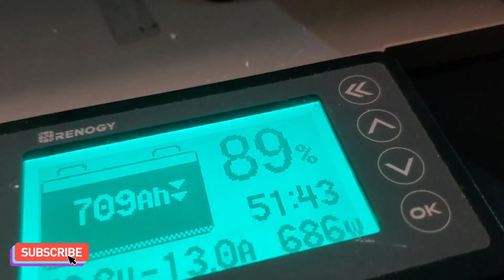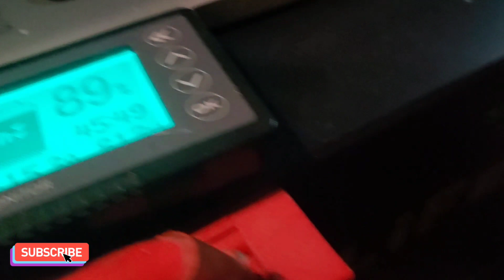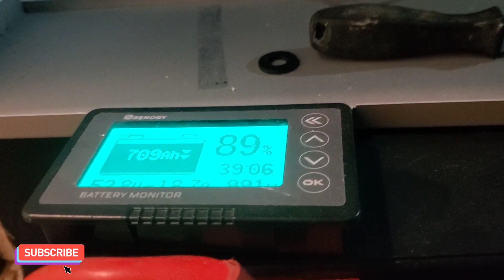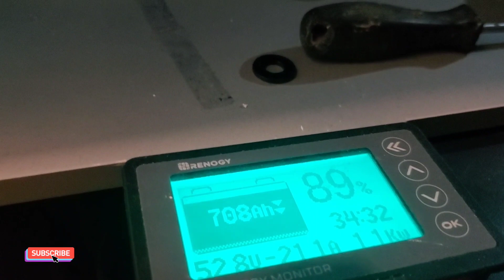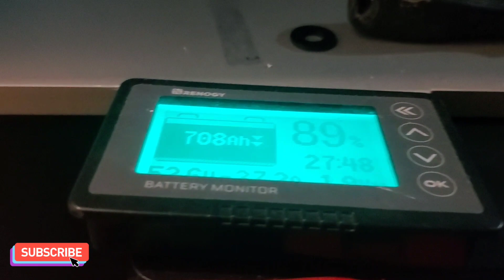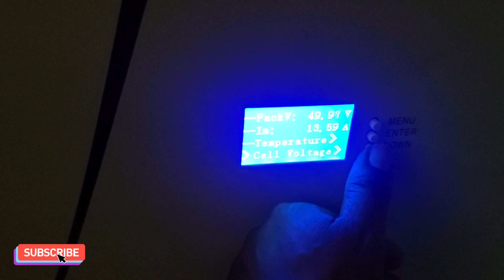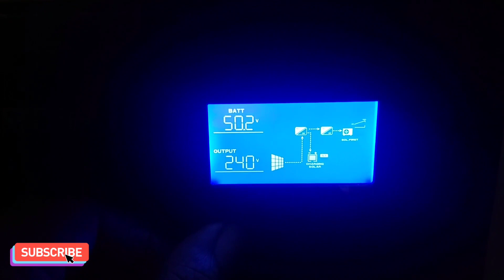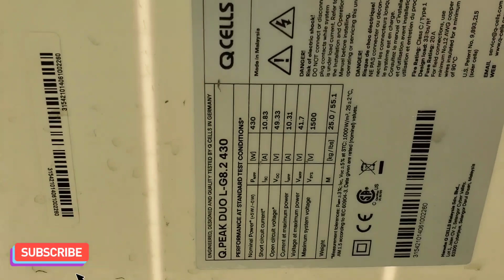Detail Updates About My 40kwh Battery 🔋 Bank And 20kwh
I'm Goimg To Be Adding 3,870 watts to my 40kw Battery Bank To Help Charge My Tesla At Home Everyday